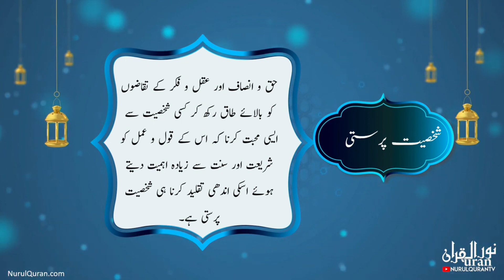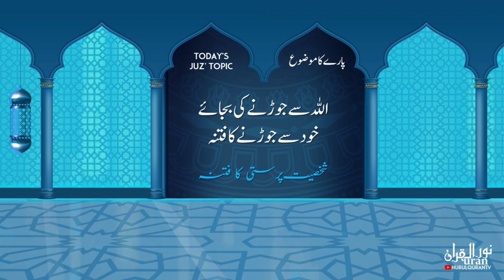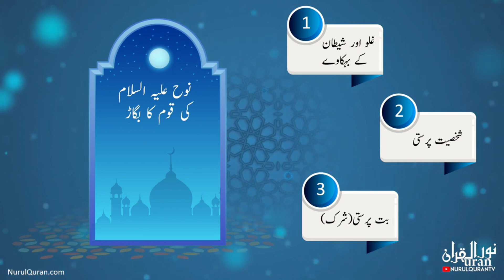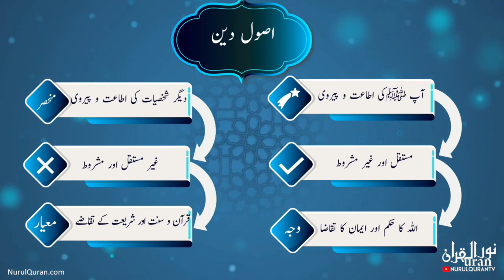Quranic Gems💎Juz 23: Usool e Deen. By Ustazah Iffat Maqbool / nurulQuran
Language : Urdu

Topic: usool e deen